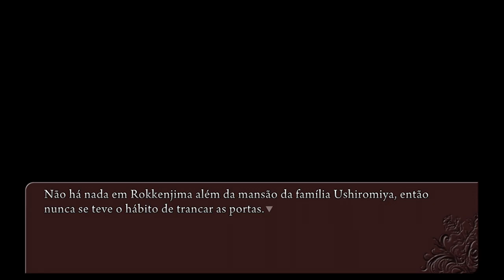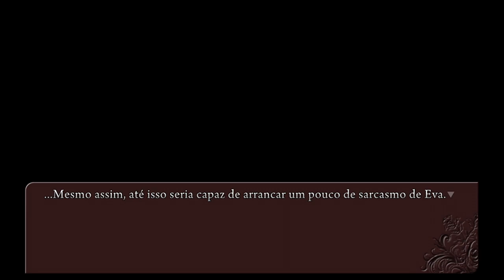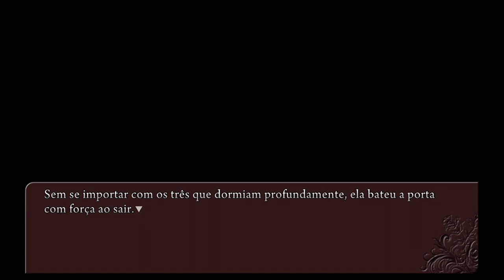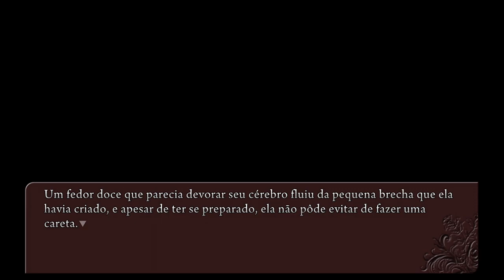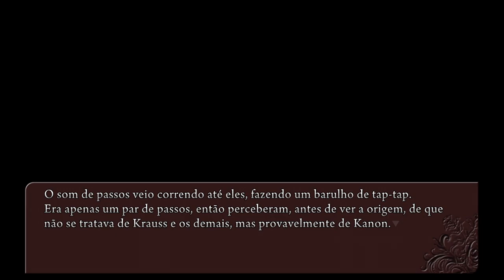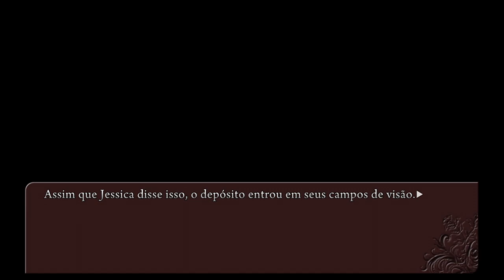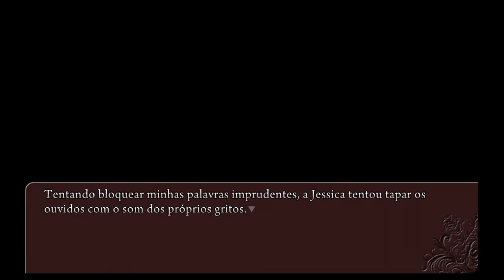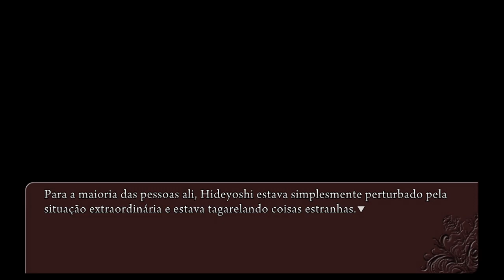Umineko no Naku Koro ni | Episódio 1 - Parte 9: Os Escolhidos pela Chave (PT-BR)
Nona parte do Episódio 1 de Umineko no Naku Koro ni, traduzido pelo grupo Knox Translations: